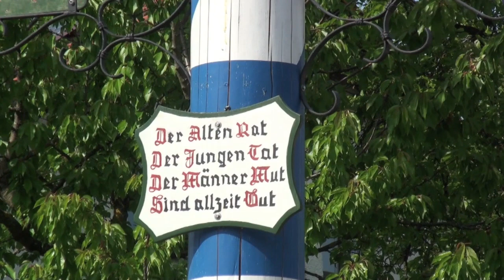Patenbitten in Geisenbrunn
Anlässlich 100 Jahre Burschenschaft Germering traten die Germeringer in Geisenbrunn an, um die Burschen dort zu bitten, die Patenschaft zu übernehmen...